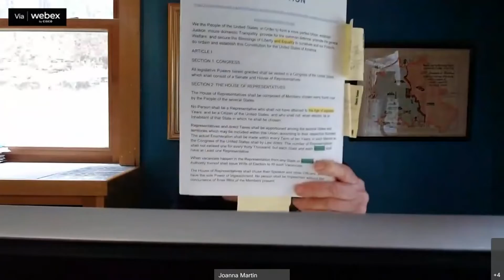House Committee on Federal and State Affairs 03/09/2022